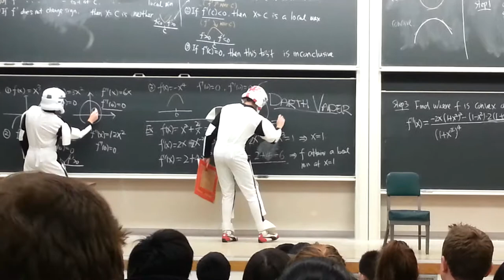The invasion of stormtroopers